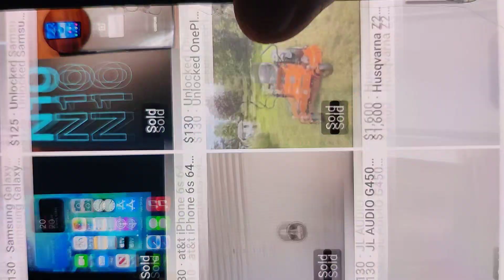BUY THESE PHONE S FROM AARON AJ MARLOW- HES DECENT & HE HES GOOD PHONE S 6-8-23= 'GOT PERMISSION